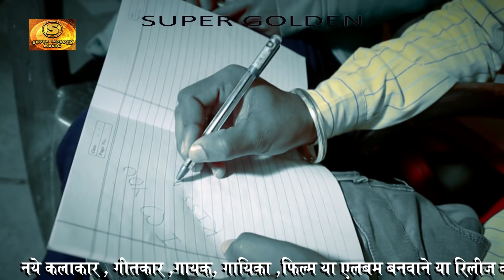H.D ई मास्टरवा हमसे चुम्मा मांगेला || RAVISHANKAR PARJAPATI & ANITA SIWANI || SUPER HIT BHOJPURI LOK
Bhojpuri New Video Song the song is very popular in All Bhojpuri Listener in physical market .I hope you like this song on internet also. We upload for you. So many viewer send comment but I request all viewer on my Youtube channel.

Please comment on video for helpful my quality and improve bhojpuri Song day by day. The song sung by bhojpuri famous singer singing acted very well. it is , watchable ,recorded by Supergolden in Delhi.

Album Name :- YE CHANDA MAMA HO

Song Name :- MASTERWA CHUMA MANGELA

Singer Name :- RAVISHANKAR PARJA PATI

Writer, Lyrics :- KAPIL JEE

Production Manager :- Deepu Pataniya

Copyright :- Super Golden Music

Company / Lable :- Golden Music

Creater :-  Vinod Ratan

Digital Work :-  Vinod Ratan

Director & Producer :- Mr. Vinod Ratan - 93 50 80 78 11

Whats Up No:- 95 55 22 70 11